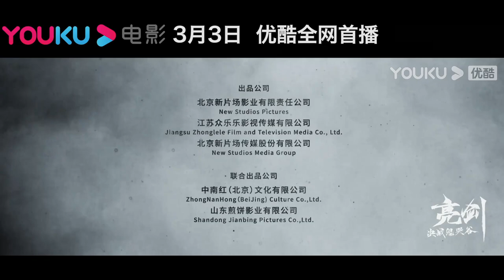【会员抢先看】TRAILER：骑兵连浴血奋战，亮剑出鞘再绎经典！ |【亮剑之决战鬼哭谷】| YOUKU MOVIE | 优酷电影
简介：1942年初，日军对晋西北根据地疯狂扫荡。为打击日军气焰，李云龙率独立团攻打平安县城。各路日军纷纷赶来救援，我军各部节节阻击。李正虎奉命率骑兵连协助孔捷防守雪狼峪，苦战击溃来敌，却意外发现一股日军精锐行踪诡谲，试图通过地形险要的鬼哭谷，偷袭李云龙团部。李正虎与孔捷等人紧急赶往鬼哭谷，浴血奋战，救下正遭遇日军猛攻的晋绥军楚云飞驻军，奋勇夺回鬼哭谷。日军大部随即赶到，发动猛攻，李正虎等人拿出亮剑精神，依托鬼哭谷独特地形，与日军周旋苦战，付出巨大牺牲，最终将日军顽强阻击在鬼哭谷外，帮助李云龙主攻部队顺利攻下平安县城，予敌重创……
【亮剑之决战鬼哭谷】李云龙率团攻打平安县城！| 战争 | 李梦男/罗立群/张光北/由力/战卫华 | YOUKU MOVIE | 优酷电影
类型：战争
导演：黄河
主演：李梦男 / 罗立群 / 张光北 / 由力 / 战卫华 / 张楚萱 / 王全有 / 岳跃利 / 山崎敬一 / 脑门额尔德尼 / 钟雷 / 陈锐 / 杜帅 / 袁布